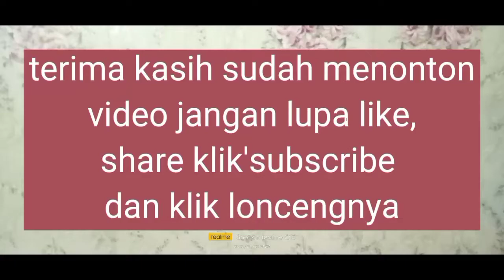Jalan kaki puskesmas kalasan melaksanakan pendampingan calon jamaah haji kec Kalasan th 2022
puskesmas kalasan melaksanakan pendampingan calon jamaah haji Yogyakarta khususnya kecamatan Kalasan Sleman.